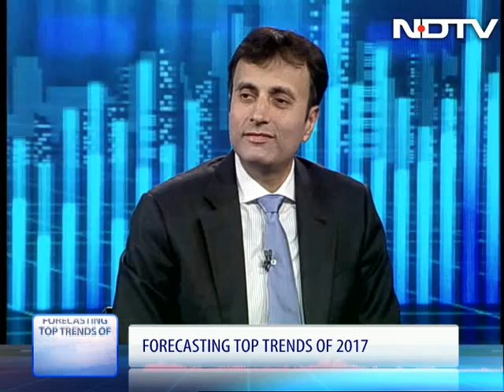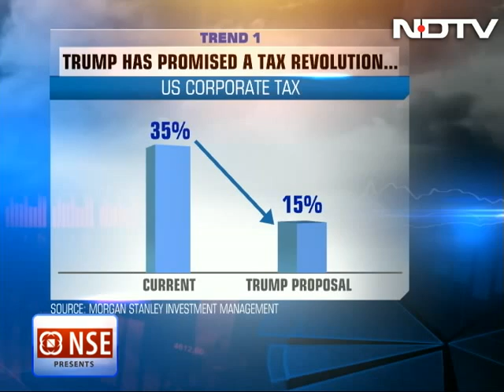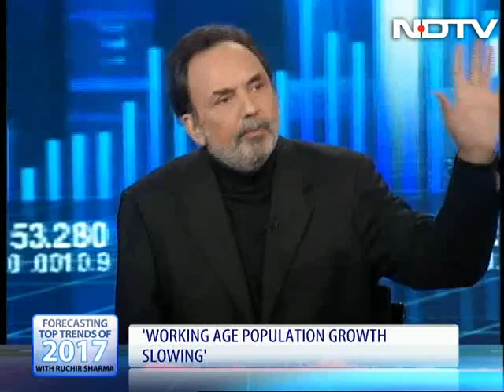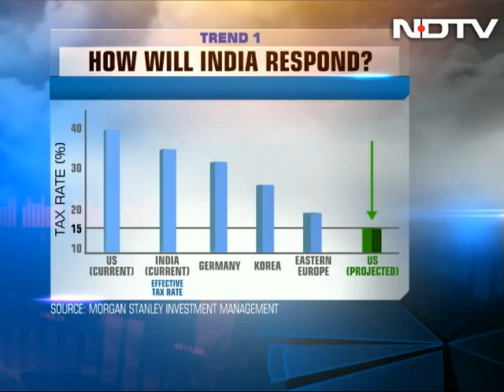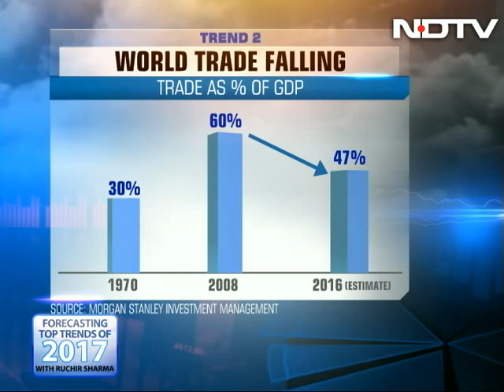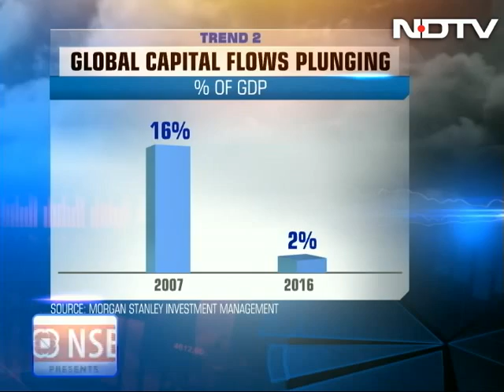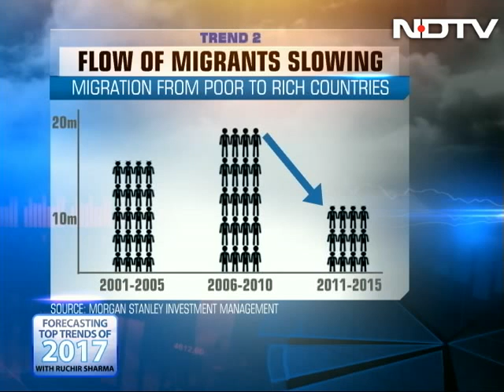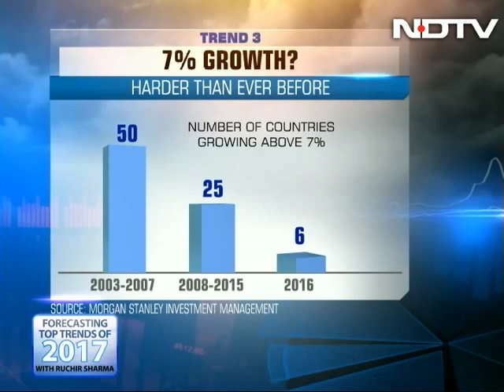Ruchir Sharma, Prannoy Roy On The Elections And Economy In 2017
As the new year rolls out, author and global investor Ruchir Sharma and NDTV's Prannoy Roy forecast the big trends that will shape the economy, elections and politics in India in 2017.